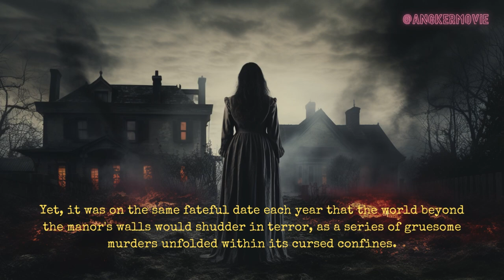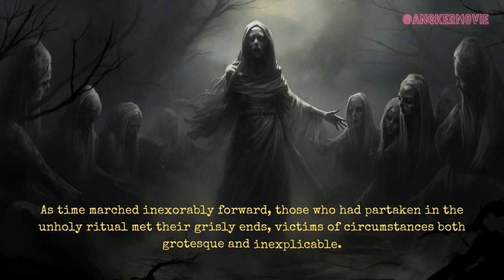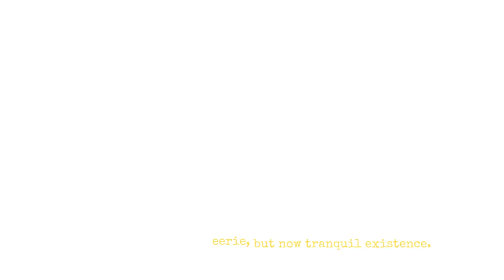The Haunting Reckoning of Manor Echoes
👻 Brace Yourself for Manor Echoes' Haunting Reckoning! 👻

Prepare to be spellbound as we venture into the ominous and mysterious Manor Echoes, where a chilling reckoning awaits. Join us as we uncover spine-tingling secrets and confront the spirits that have long called this manor home. Are you brave enough to face the supernatural forces within? Hit play and immerse yourself in a world of ghostly encounters and eerie revelations. 👁️🚪